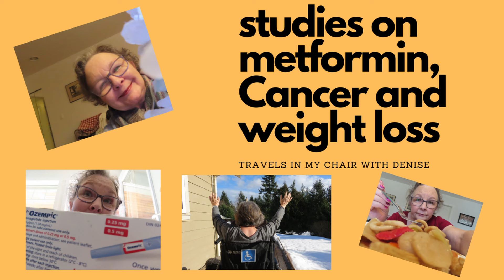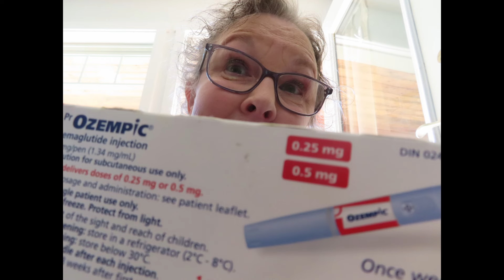METFORMIN, CANCER AND WEIGHT LOSS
Vlog 112-Travels In My Chair.  Today I am going to talk about Metformin and type 2 Diabetes.  There are new studies available regarding Metformin in relation to Cancer and weight loss.  My feeling is everything you can learn to help you with your health concerns is a good thing.